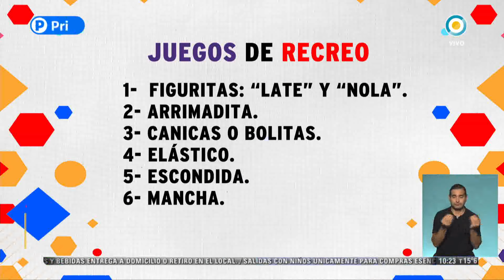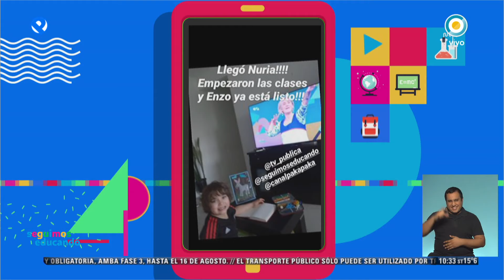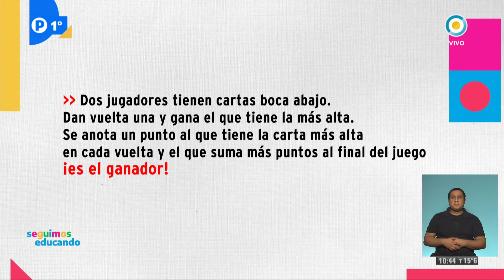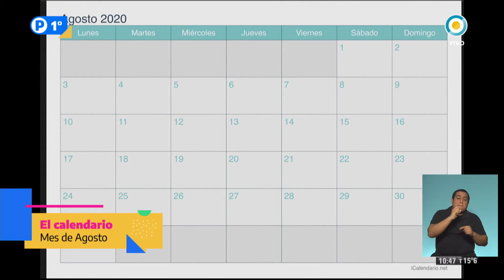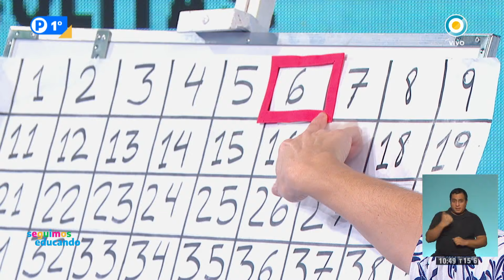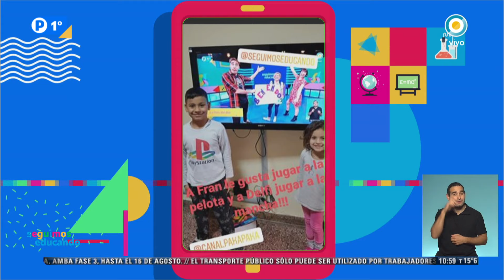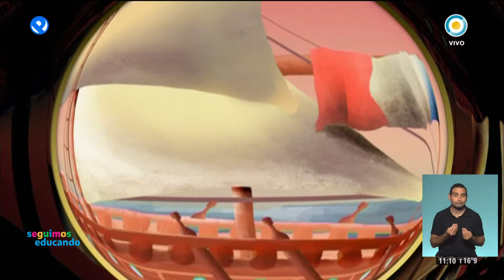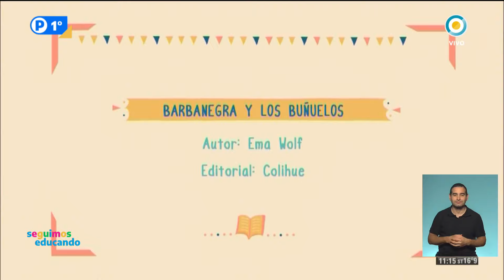Primer Grado: Programa 03/08/20 - Seguimos Educando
Conducción: Magalí Sánchez y Emiliano Larea